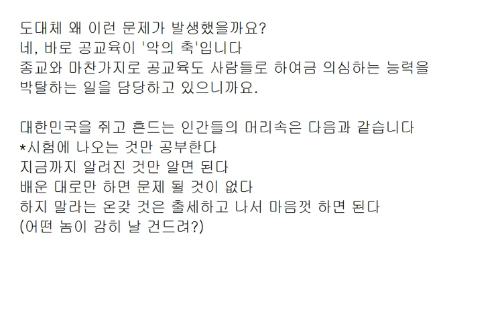논리 오류 - 남극대륙은 존재한다 펭귄이 있으니까